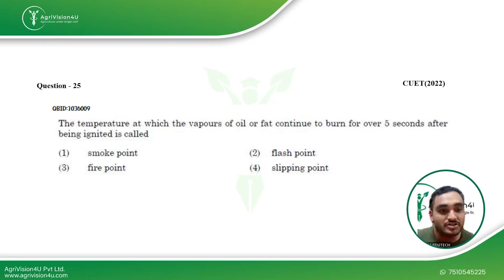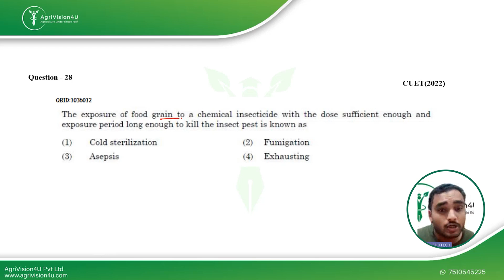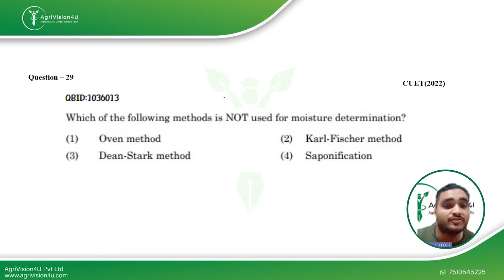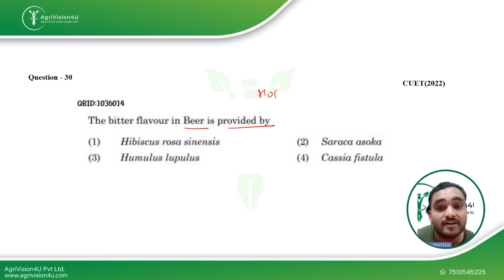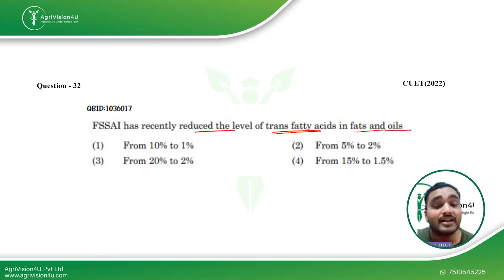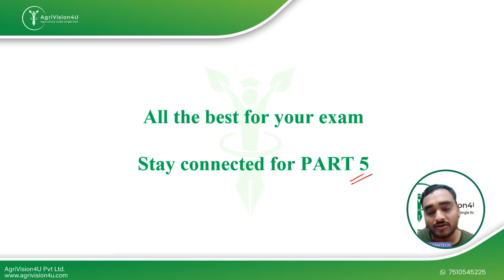CUET SCQP12 Previous Year Questions | Food Science & Technology | Ft. Mr. Divyanshu Gupta | Set - 4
CUET PG 2024 exam is round the corner and it's time for all the aspirants to attempt the previous year papers and know the topics which are important from exam pint of view.

Get admission in top universities such as Pondicherry University, Banaras Hindu University, Central University of Punjab and many more.

Join our Crash Course for CUET SCQP12 and get closer to your dream destination at a much more affordable price now.